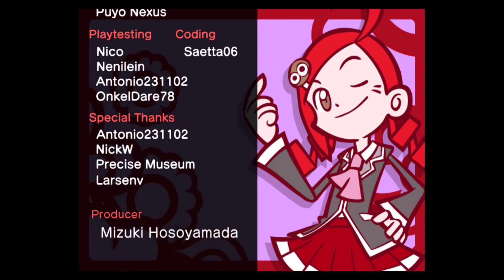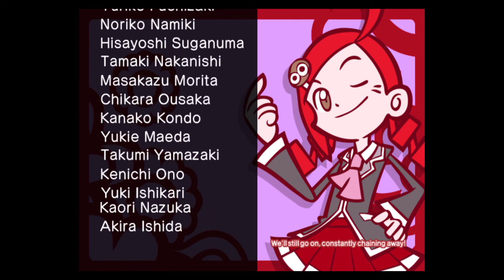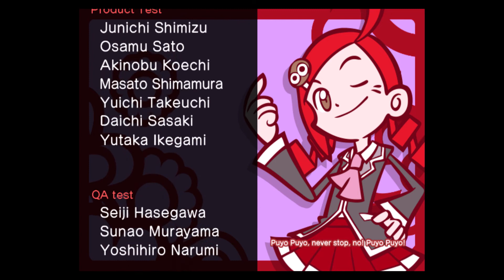Puyo Puyo 7 - Act 4, 5 & 6 (English)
The writers of this game: "WELCOME TO SONIC TEAM WE MAKE GAMES I THINK"